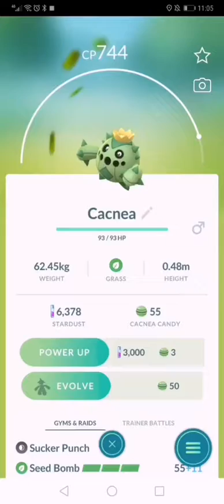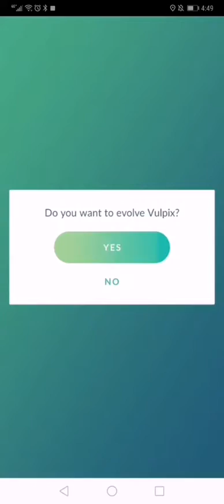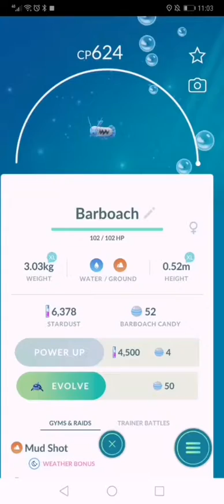Pokémon go - evolve - part 1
Pokémon go. These are 10 Pokémon evolution